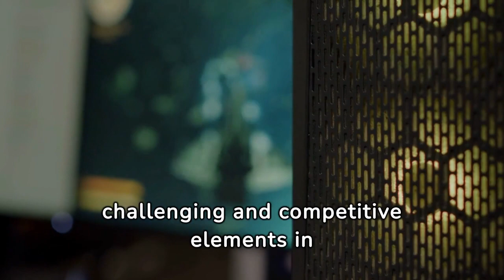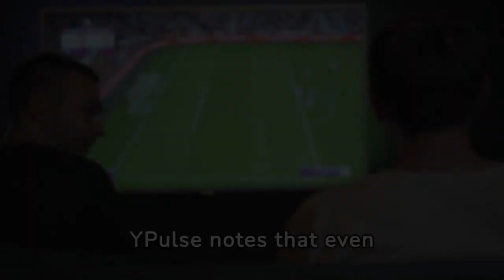Gen Z's Most Favourite Video Games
List of Gen Z's most favourite video games in 2024

Popularity List :

1
Call of Duty                      age13-17

Call of Duty                      age18-24

2
Fortnite                            age13-17
Grand Theft Auto V        age18-24

3
Roblox                             age13-17
Grand Theft Auto           age18-24

4
Minecraft                        age13-17
Roblox                             age18-24

5
Grand Theft Auto           age13-17
PUBG                               age18-24

6
Candy Crush                  age13-17
Fortnite                           age18-24

7
FIFA                                 age13-17
Minecraft                       age18-24

8
Madden NFL                 age13-17
Candy Crush                 age18-24

9
The Elder Scrolls V: Skyrim   age13-17
Apex Legends                         age18-24

10
Apex Legends             age13-17
FIFA                              age18-24

11
Pokémon                                               age13-17
Call of Duty: Black Ops Cold War      age18-24

12
God of War                   age13-17
NBA 2K                         age18-24

13
Stardew Valley               age13-17
Call of Duty: Mobile      age18-24

14
Genshin Impact             age13-17
Subway Surfers             age18-24

15
The Sims               age13-17
Mario Kart             age18-24